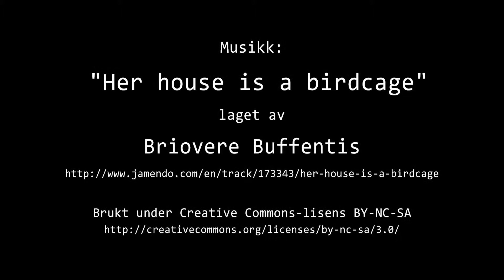Timelapse Cam 1 - 23. mars 2015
Været i  Moss mandag 23. mars 2015